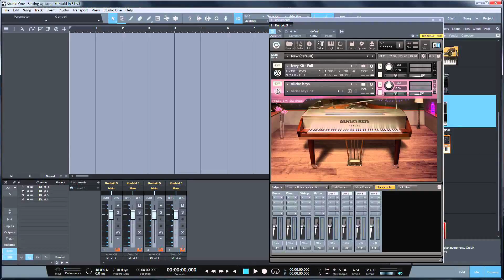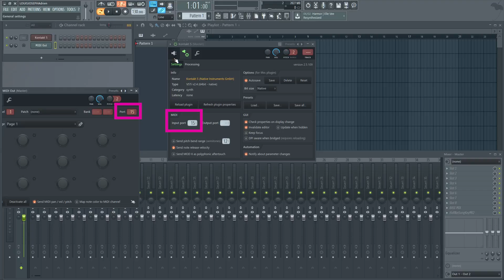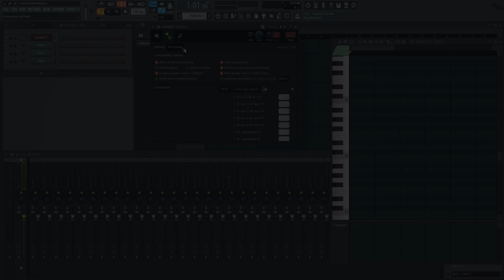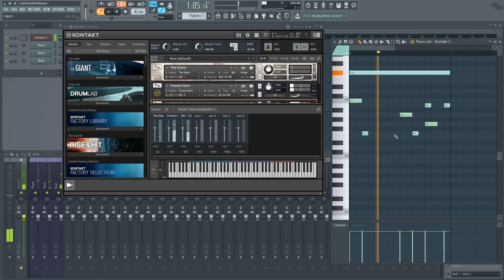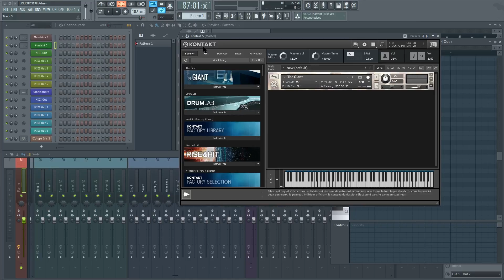Comment router Kontakt en multi entrées (MIDI) et sorties (AUDIO) ?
❇️  Voici un rapide tutoriel pour configurer plusieurs pistes midi qui déclencheront différents instruments dans une seule instance de Kontakt (ou tout autre plugin Multitimbral comme Omnisphère, Avenger, Phliarmonik, etc) et router les différentes sorties audio par instrument. De plus, sur FL Studio, je montre comment utiliser les couleurs du piano roll pour utiliser différentes channel, et cette astuce est également disponible  et applicable sur Cubase ou encore Logic Pro X (je n'ai pas pu encore vérifier sur d'autres DAW comme Studio One ou Pro Tools).❇️

Pour te remercier de ta participation, nous t'offrons un Drum Kit que tu pourras utiliser dans tes futures prods ⬇️

Peace ☮️